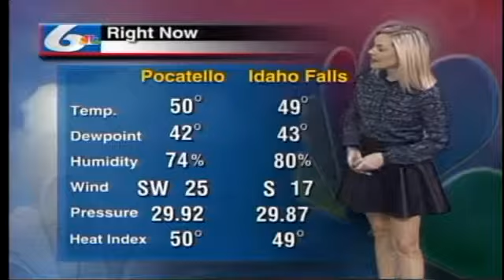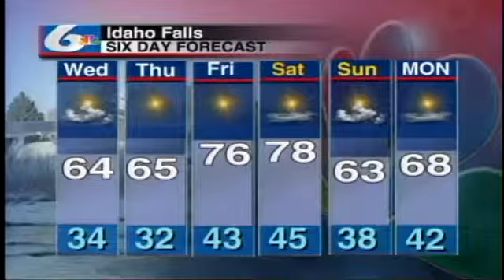Today's Weather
Today in Pocatello there will be partly sunny skies with winds 20-30mph and a high near 60.  Tonight there will be mostly clear skies with a low around 41. Today in Idaho Falls there will be partly sunny skies with a chance of showers and a high near 64.  Tonight there will be mostly clear skies with areas of frost before midnight and a low around 34.